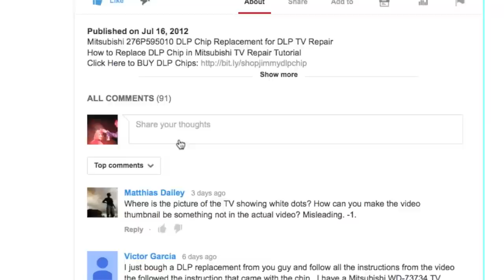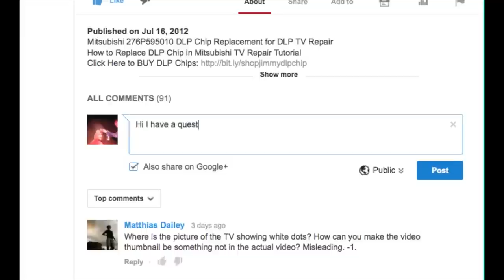LCD TV Repair Tutorial - TV Screen Solarization - Common T-Con & Main Board Symptoms & Solutions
Repair help for solarized LCD TV Screen.  How to determine the cause of the problem between the T-Con board, Main Board and TV Panel.

Solarization is a common problem that happens with TVs.  In this video we will take a look at what can cause solarization in a TV and the different repairs to get it fixed.
Here is an example of what a normal image on the TV screen looks like and here is a picture of what the solarized picture on the TV screen looks like.  As you notice, the solarized picture is very distorted.  Many people would believe this to be a bad T-Con board, which is a possibility.  If you can pull up the menu on the TV this will help to distinguish the cause of the solarization as either a bad t-con board, a bad main board or a bad TV panel.  If you have a solarized picture on your TV and the menu looks normal then there is a very good chance that you have a bad main board.
Here is a picture with a solarized image on the TV and also a solarized image on the menu.  This problem is being caused by either a bad t-con board or a bad TV panel.  The only way to find out if a t-con board will fix the problem, is to replace it.
In this TV we will replace the t-con board and see if that fixes the problem.  The replacement t-con board has fixed the problem.  Here is a photo of the same TV with the replacement t-con board in it.  If you replace your t-con board and there is still a solarized picture on the TV screen, that means you have a bad panel.  Replacing the bad panel can often be tricky and difficult It can also be very expensive and hard to find a replacement panel.  Sometimes it is more cost-effective to simply replace the entire TV if you do have a bad panel.
For a quick review of this video, if you have a solarized picture on your TV screen and the menu looks normal, you most likely have a bad main board.  If you have a solarized picture on both your screen and the menu, then you either have a bad t-con board or bad TV panel.  The only way to test this, is to replace the t-con board to see if it fixes the problem.  to search your TV model number for replacement parts.
Thank you for watching one of our many tutorials here at ShopJimmy.com.   Subscribe to our YouTube channel and grow with us, share our videos with your friends to help us spread the savings and don't forget to hit that like button.